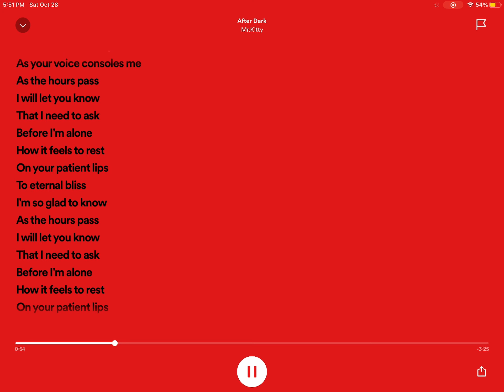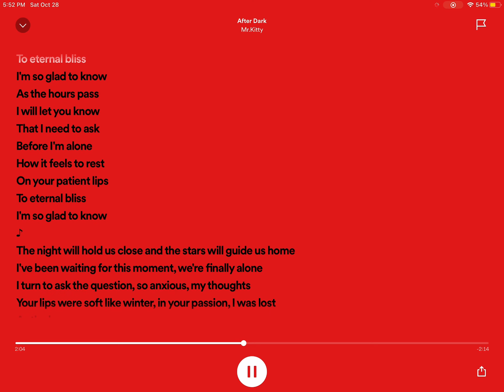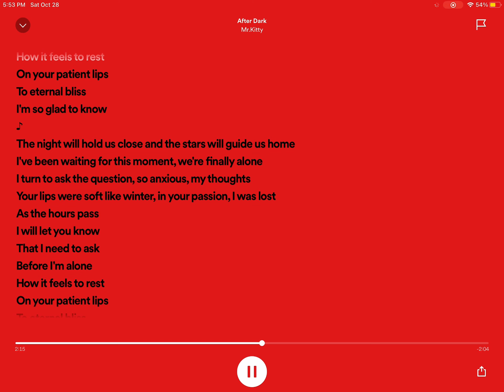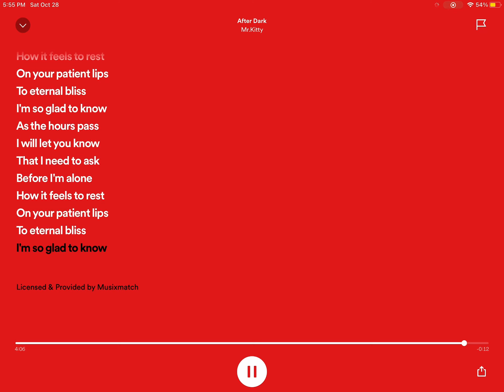After Dark Song 💀